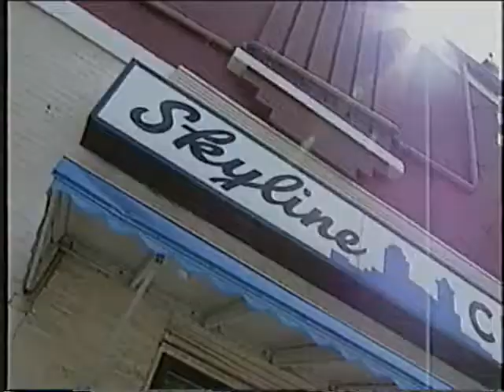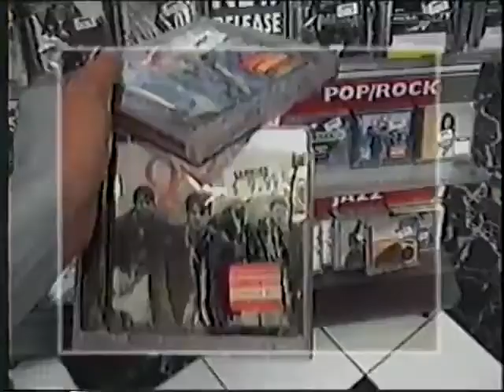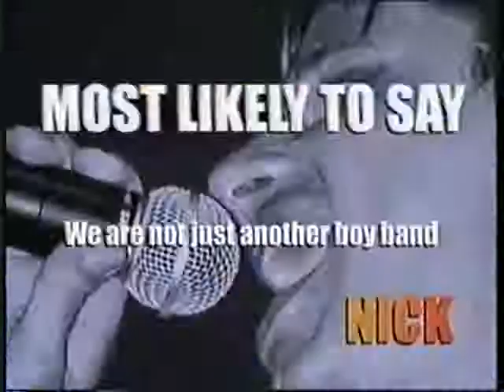98 Degrees - Skyline Chili Interview